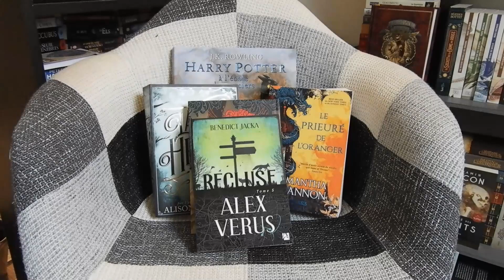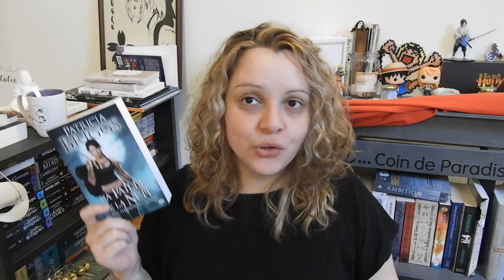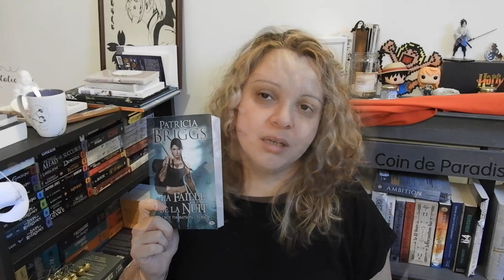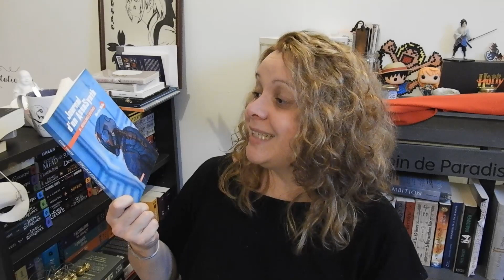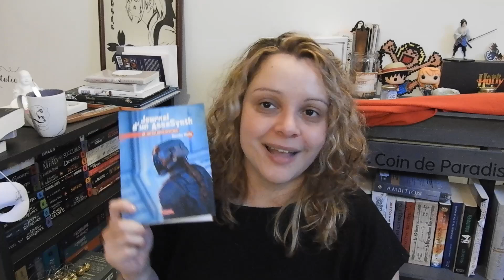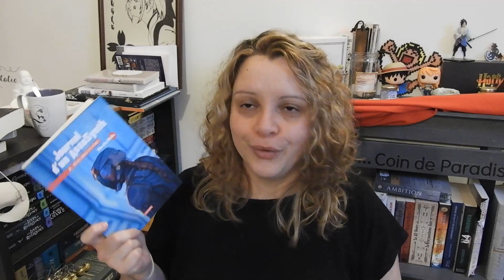Point lecture - #77 { Du bon, du bon, du bon, et encore du bo....je l'ai déjà dis je crois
Hello, on ce retrouve encore pour un point lecture en retard, mais c'est pas bien grave, cette semaine c'est noël. J'espère donc que vous en profiterez à fond et ceux qui sont en congés, profitez en encore plus.

En tout cas, j'espère que cette vidéo, encore une fois vous plaira.

Bon visionnage. bizzzzz

Livres cités:
- Mercy Thompson - Tome 8: La faille de la nuit
- La confidente des morts - Tome 1
- Anges et démons - Tome 1
- Journal d'un AssaSyinth - Tome 1: Défaillances systèmes

Si vous souhaitez que je vous parraine sur ma boutique, suivez le lien.
Pour visiter ma boutique, c’est par là.
Un petit mail ?